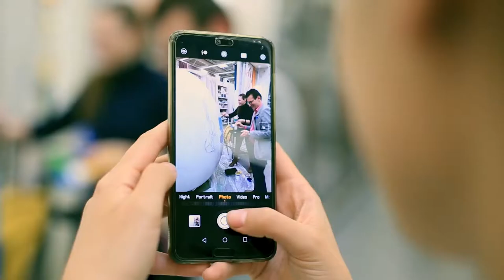OUA PENTRU GRIVITA 53: ALEXANDRU TOMESCU & ANA MUNTEANU